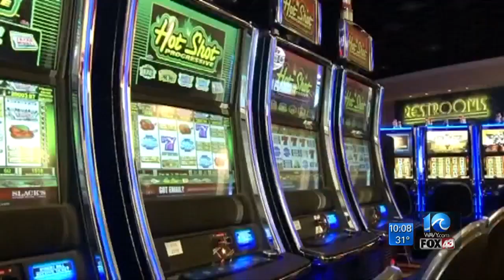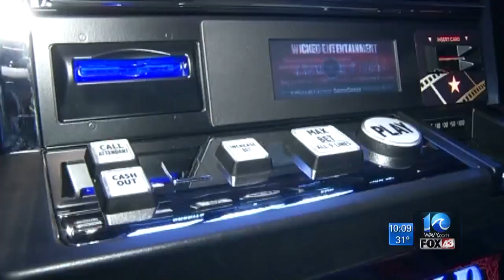Panel calls for delay on casino votes until study is done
RICHMOND, Va. (AP) - A Virginia state Senate committee has changed a major casino bill to require a study and another vote in 2020 before any casino licenses would be granted.